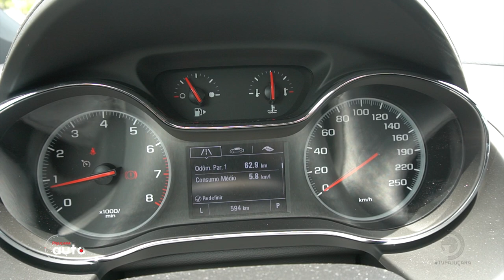CRUZE MIDNIGHT 2023: Já testamos a nova versão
Conheça o que oferece a nova versão do Chevrolet Cruze Midnight 2023. Modelo chega para complementar a gama do sedã da marca. Edson Moura foi o primeiro a testar em Alagoas.